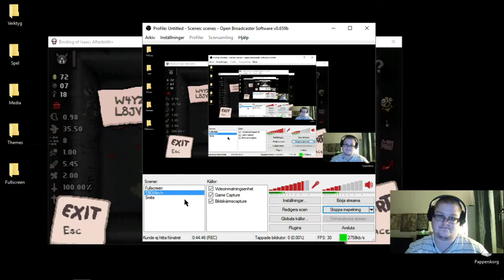[The Binding Of Issac Afterbirth+] (Blue balls deluxe) Nr 9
Skype: Tim Eriksson

Steam: TheMegaOnyx

XB1 gamertag:TheMegaOnyx

Battle.net: TheMegaOnyx

And as always, have an nice day/night/whatever, With a pinch of GoodLuck and HaveFun...